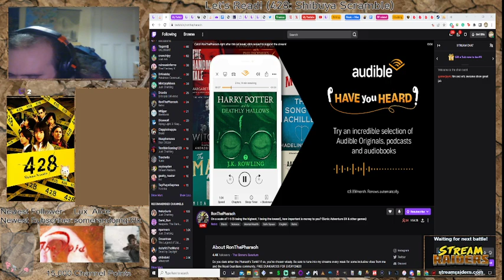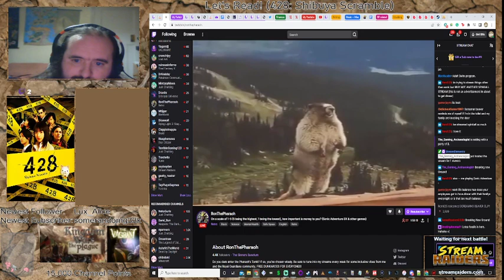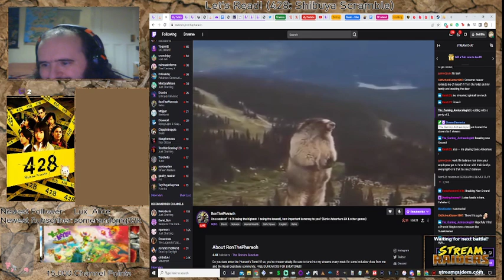428: Shibuya Scramble (We pull up a warrent for a raid with RonThePharaoh)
After a long day of Shibuya, we settle down by raiding into RonThePharaoh who was playing Sonic Adventure DX!